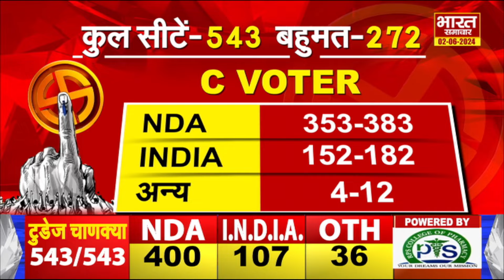एग्जिट पोल पर सटीक विश्लेषण, क्लियर हो गया 24 का रण, देखिये वरिष्ठ पत्रकारों की विशेष चर्चा...